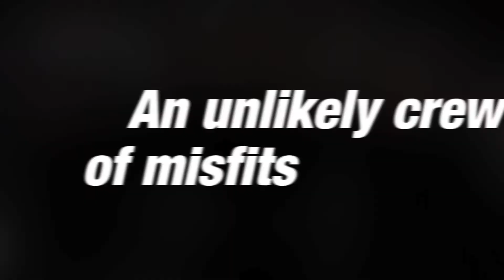Sweatbox 5 Year Anniversary Marathon Weekend - April 19th-21st, 2013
Welp, we're turning 5 years old! A huge thanks to everyone of you who have come out and lost your shit with us over the years and to all the artists that have kept these parties going strong. After 5 years of shenanigans we're still as hungry and ready to rock as ever. If you've joined us for either of the last two anniversary parties, then you know shit's about to get really weird. We're going harder than ever this year and invite you to join us for a two part marathon event celebrating techno in all of its glory. Two events and 20+ hours of music.

Prepare...

(Part 1)

An
Evening
With...

Derek Plaslaiko (8 hr set)
The Bunker | Spectral | Perc Trax (Berlin)

Derek is one of our favorite DJs and has brought the heat for us so many times we thought it only proper to give him some time to really stretch out and show us what he's got in those crates. Derek's career has been long and healthy, stretching back to his early rave days in Detroit, his long standing residency at NY's esteemed Bunker night, and his current occupation of tearing it up all over Europe. Expect techno done proper all night, served up in a warehouse setting on quality sound. Call info line day of show for location.

Info line: 216-2NINJA4
$10 | 10pm -- 6am | 18+

(Part 2)

Featuring...

Jonny Romero & Ctrl_Alt_Dlt (5 hr set)
Sweatbox | Brooklyn/Seattle

Milkplant
From 0-1 | San Francisco

Joel Pryde
Traxpad

Roddimus (Continental Breakfast Set)
SpaceRock

Justin Collins
Seattle

Electric Tea Garden | 1402 E. Pike St.
10pm - 10am | $10 all night | 21+
Bar Re-Opens at 6am